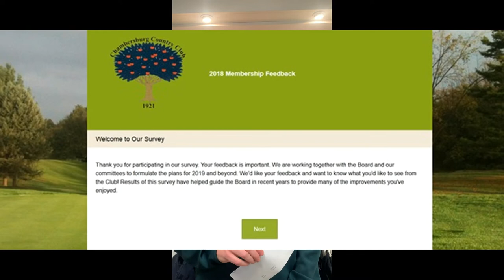Video Update Dec 6 2018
Weekly Video Update for Dec 6